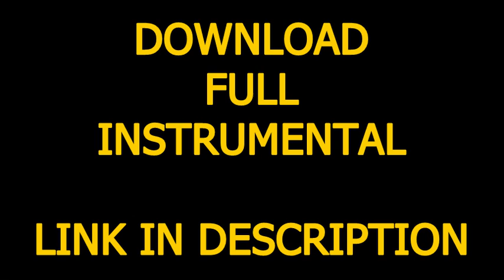Beyoncé - Crazy In Love (Official Instrumental) + DL